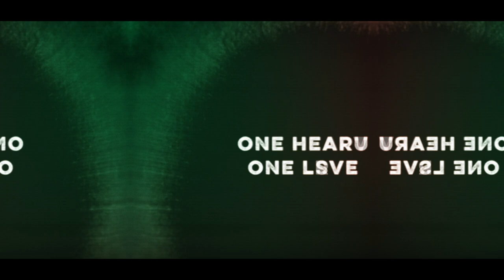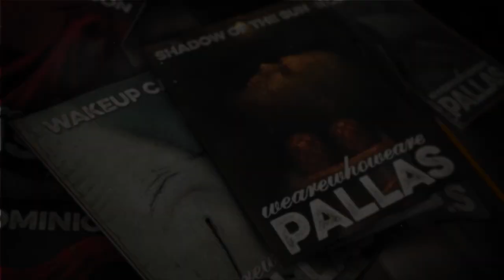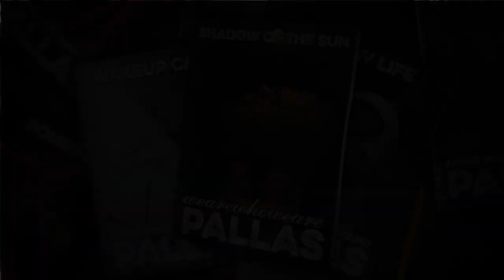Pallas wearewhoweare Album Mega Mix